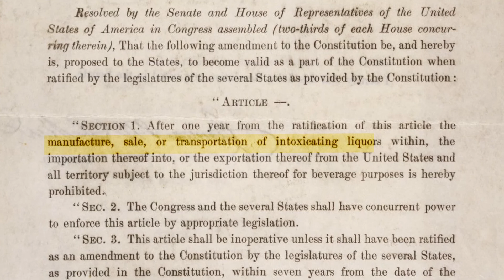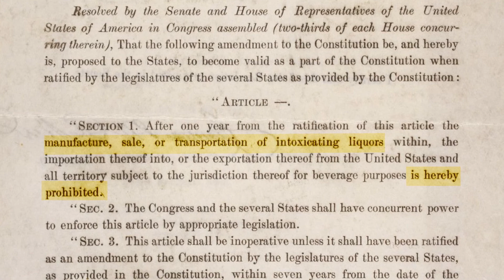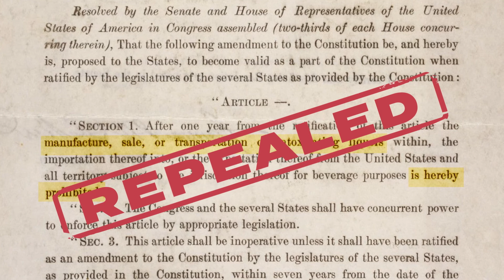Prohibition and Repeal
The 18th and 21st Amendments regulated the production, sale, and transportation of alcohol in the United States.

This is Video 31 of the 35-part "The Constitution EXPLAINED" series created by iCivics and the Center for Civic Education to explain the key aspects of the U.S. Constitution in everyday language to make our nation's founding document accessible to everyone. "The Constitution EXPLAINED" was made possible by the generous support of Kenneth C. Griffin.